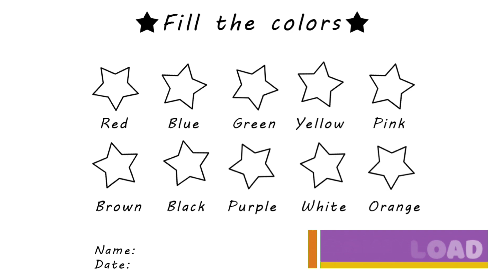Learning colors for kids | Preschool colors | Teach colors to toddlers👶